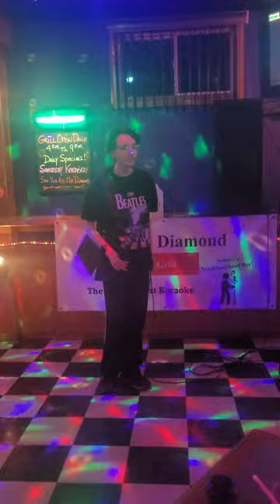Burning for you, karaoke at the Black diamond